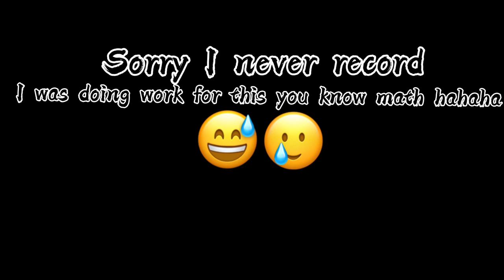First vlog at kealakehe high school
Today was Spirit day and it was amazing and fun everybody was hyped up especially me.￼

Senior=🤍
Juniors=❤️
Sophomores=💙
Freshman=💚